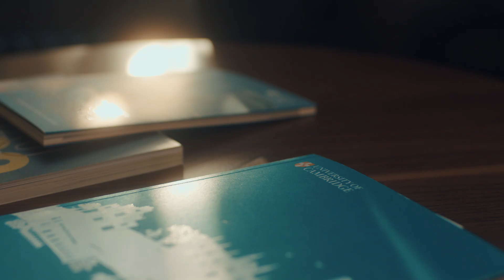Sherfield School What an adventure V5 1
Promotional film for Sherfield School in which Ava stars!